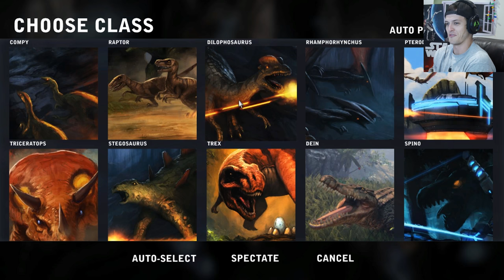DEFENDING MY EGGS, BEATING FOOLS WITH TREX EGGS - (Orion Prelude Gameplay)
— JOIN THE BRIGADE —